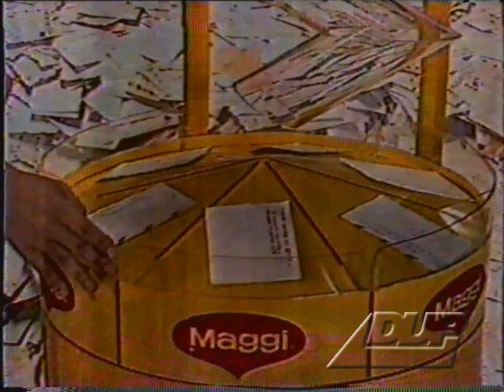Quem Matou Odete Roitman? - Sorteio da Maggi (06/01/1989)